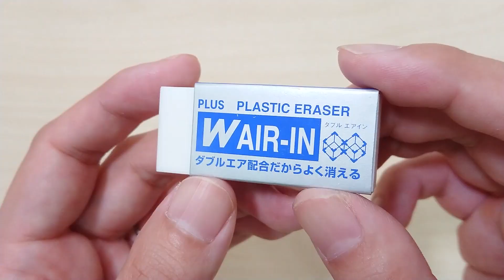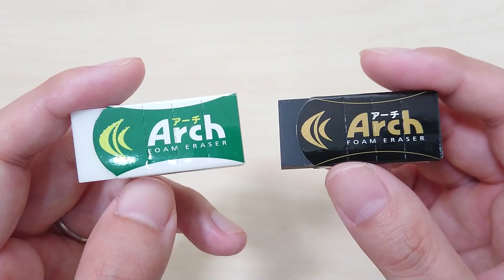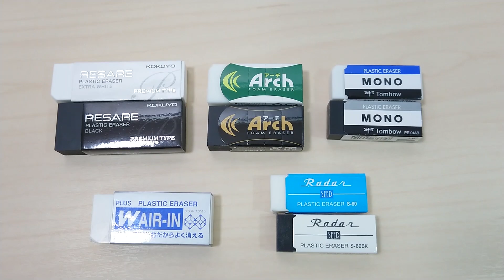【視聴者参加型】人気 消しゴム ランキング 結果報告【新学期】｜ぴーすけチャンネル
4/10～4/17に視聴者様参加型企画
「人気消しゴムランキング」の投票結果です♪
ランキング形式で5位から発表していきます。
上位3位についてはぴーすけが気になったコメントも
記載しています。
たくさんコメント頂きありがとうございました。
全員分コメントを紹介できないのが残念です。
新学期・新社会人・新生活におすすめな消しゴム
を見つけてみてくださいね♪